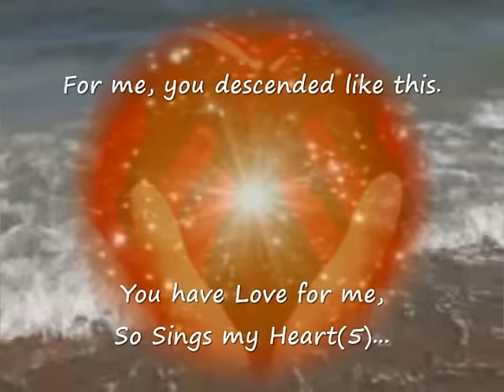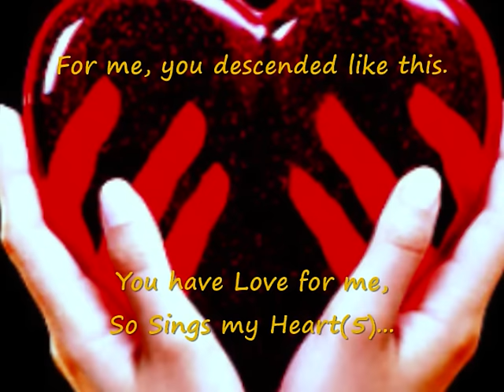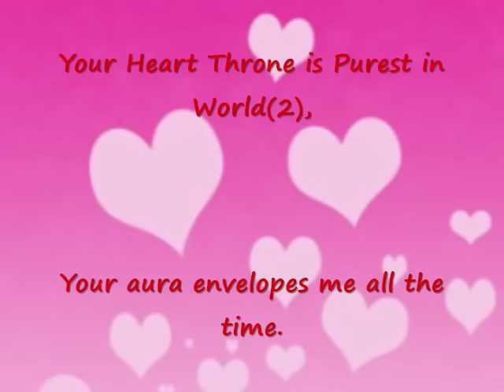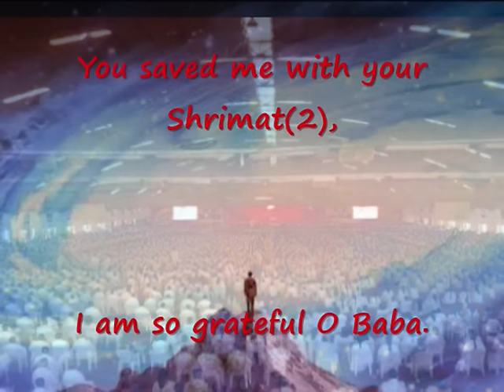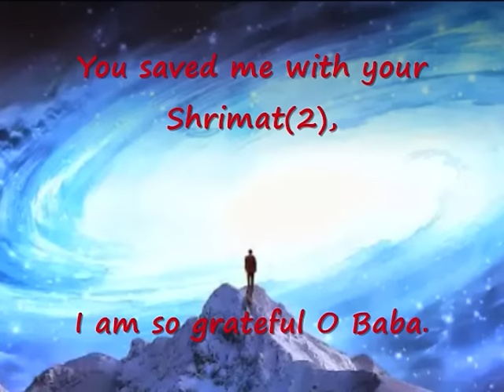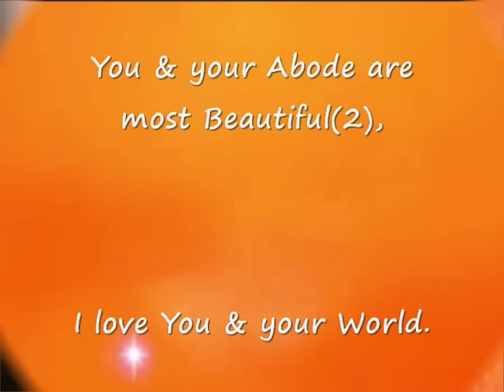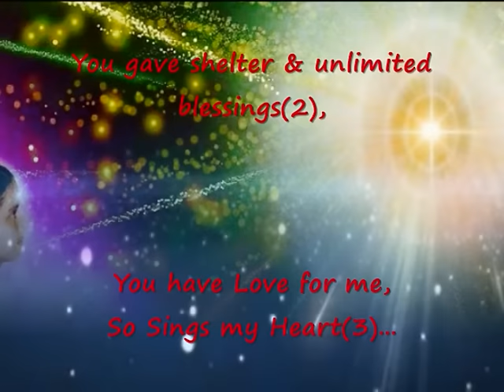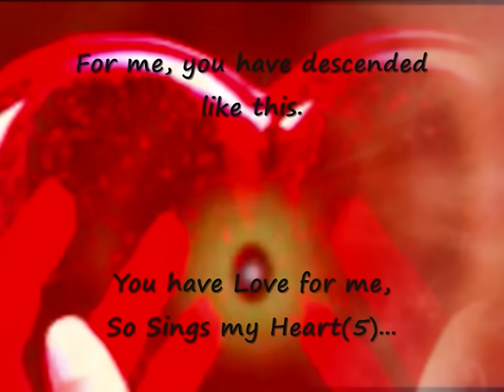Subtitles - YUN Khatir Mere Tum Jo Tashreef - YOU Descended For Me - BK Song - Shan.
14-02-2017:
Our Beloved Valentine Baba TASHREEF Laye Hain Humare Liye...
Lyrics in Hinglish and Translation in English for this beautiful BK Meditation song,  sung by SHAN, are provided below on Request.
Yun khatir(2) mere, Tum jo Tashreef Laye.
Hai Mujh Se Mohabat, Ye dil mera gaye(5)
[For me, you have descended like this.
You have Love for me, So Sings my Heart(5).]

Tera jalwa kahoon ya teri rehnumai(2), Khubsoorat tumne zindagi banayi.
[Should I call it your Magic or your Guidance (2), You made my life Beautiful.]

PAK tera jahan me dil-o-takht hai(2), Saya tera mujh par har waqt hai.
[Your Heart Throne is Purest in World(2), Your aura envelopes me all the time.]

Badshah Tuu mujhe apne dil ka banaye(2), Hai Mujh Se Mohabat, Ye dil mera gaye(3).
[You make me King of your Heart(2), You have Love for me, So Sings my Heart(3).]

Deke talim tune mujhko sambhala(2), Tera shukriya dil se O Allah Tala.
[You saved me with your Shrimat(2), I am so grateful O Baba.]

Teri Hi badaulat hai chalte kadam(2), Kaise bhulenge tera ehsan hum.
[Life sustains because of you(2), How would we forget your favours.]

Eelm tera Ruhani humein pasand aaye(2), Hai Mujh Se Mohabat, ye dil mera gaye(3).
[We love Your spiritual Gyan(2), You have Love for me, So Sings my Heart(3).]

Arsh-e-Azam ka Tuu hai Musafir haseen(2), Roohe sab ki Tujhme basi.
[You are the Traveler from Soul world(2), We souls live in your Yaad.]

Khubsoorat hai Tuu aur Tera Ashiyan(2), Mujhko bhaya hai Tuu aur Tera Jahan.
[You & your Abode are most Beautiful (2), I love You & your World.]

Di hai mujhko Panah Tune Lakhon duayein(2), Hai Mujh Se Mohabat, ye dil mera gaye(3).
[You gave shelter & unlimited blessings(2), You have Love for me, So Sings my Heart(3).]

Yun khatir mere, tum jo Tashreef Laye.